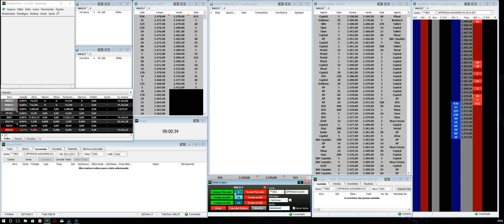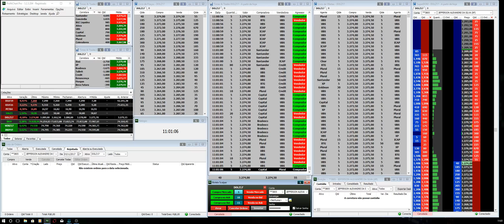Laatus - 2017 11 03 08 55 06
Descubra o mercado onde você sempre pode fazer dinheiro, independente de qualquer crise.

Jornada: Viver de Mercado
De 12 a 15 de Setembro - sempre às 19h

_____________________ Risk Disclosure: Futures and forex trading contains substantial risk and
is not for every investor. An investor could potentially lose all or more
than the initial investment. Risk capital is money that can be lost
without jeopardizing ones’ financial security or life style. Only risk capital
should be used for trading and only those with sufficient risk capital
should consider trading. Past performance is not necessarily indicative of
future results.

Hypothetical Performance Disclosure: Hypothetical performance results have
many inherent limitations, some of which are described below. No
representation is being made that any account will or is likely to achieve
profits or losses similar to those shown; in fact, there are frequently
sharp differences between hypothetical performance results and the actual
results subsequently achieved by any particular trading program. One of
the limitations of hypothetical performance results is that they are
generally prepared with the benefit of hindsight. In addition,
hypothetical trading does not involve financial risk, and no hypothetical
trading record can completely account for the impact of financial risk of
actual trading. for example, the ability to withstand losses or to adhere
to a particular trading program in spite of trading losses are material
points which can also adversely affect actual trading results. There are
numerous other factors related to the markets in general or to the
implementation of any specific trading program which cannot be fully
accounted for in the preparation of hypothetical performance results and
all which can adversely affect trading results.